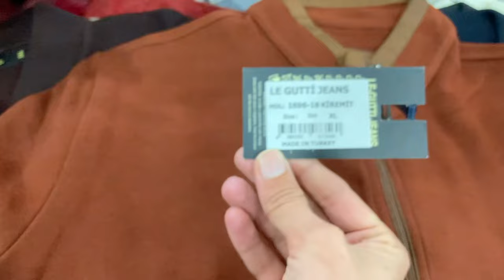Export Quality Ladies Track Suits Sweat Shirts | Upto 95% OFF on Garments | Track Suits & Lot Mall